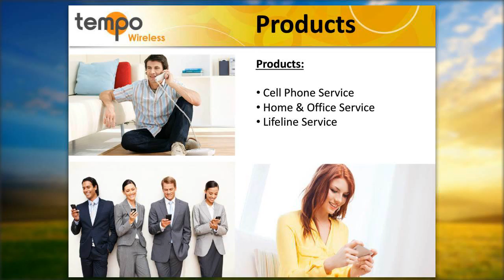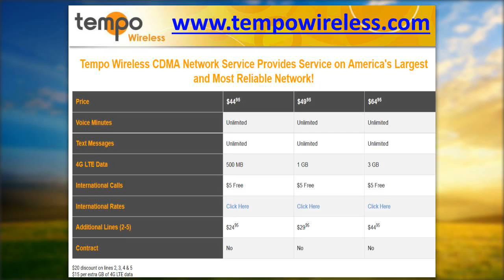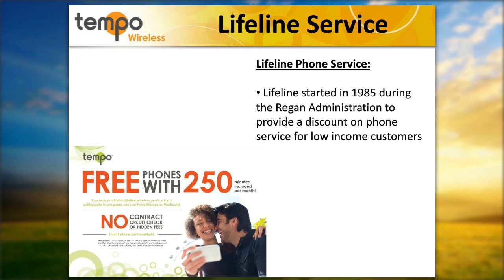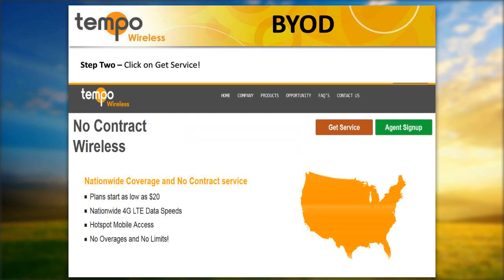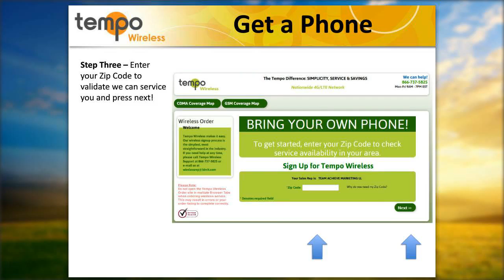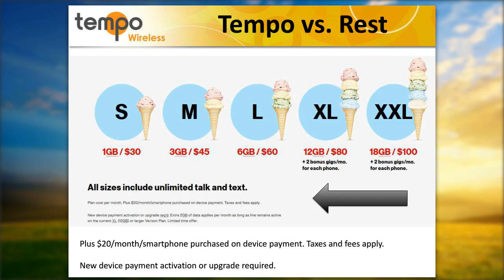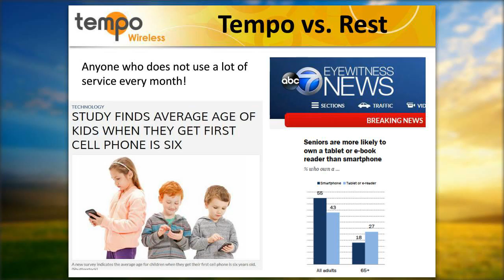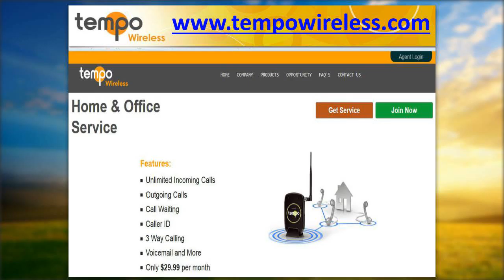Tempo Wireless Product Training - May 2016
See how to save money when purchasing a new cell phone, & how Tempo Wireless WILL save you money off of your cell phone bill every month, & every year.